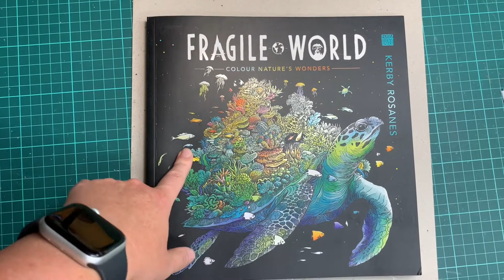How I Color Fur with Polychromos in Fragile World by Kerby Rosanes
Hello my dear colorful friends,

It‘s been a long-cherished wish of you to see how I color fur. I really hope that I can make you happy with this video.

I `ve learned a lot about editing videos this time around, and I‘m enjoying it more and more. It‘s not perfect here and there, but what is perfect? And it`s nice to be able to continue to learn.

Coloring Book
Fragile World by Kerby Rosanes

Pencils
Faber Castell Polychromos

Fur:
199 - Black
280 - Burnt Umber
283 - Burnt Siena
188 - Sanguine
186 - Terracotta
103 - Ivory
101 - White

Ears, Nose, Lip:
283 - Burnt Siena
190 - Venetian Red
119 - Light Magenta
189 - Cinnamon
132 - Light Flesh
103 - Ivory
101 - White

Highlights:
Sakura Gelly Roll 08

If you have any suggestions or wishes please write it in the comments. I will try to answer your questions and consider your wishes in one of the next videos.

My greatest wish is to be an inspiration and to make the world a little more peaceful through my contribution.

I would be unbelievably happy about your support in order to be able to share even more love and creative ideas with you in the future.

Let's shower the world with mindfulness, love and joy together. 🤗

And so long Happy Coloring! 💖

Musik by Ronald Kah
Songs: Babylon 18; Indian Sunrise; Dancing In The Moonlight; Abendrot